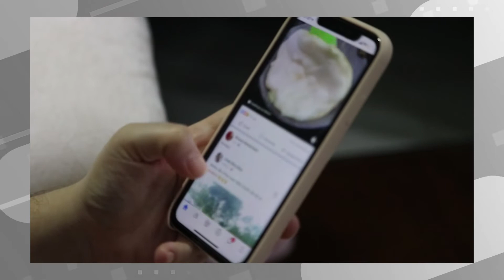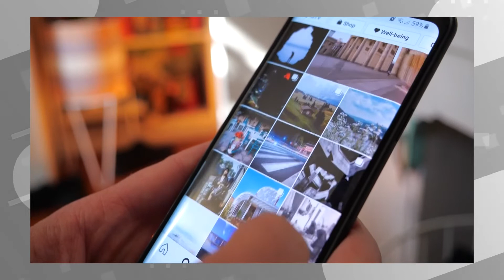#42 Gagner 400 000€ sur Instagram - avec Adrien Templé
✅ Téléchargez gratuitement le livre "L'indépendance Financière Pour Tous"

Dans cet épisode, Adrien nous explique :

- Comment faire exploser un compte Instagram
- Les éléments les plus importants pour qu’un compte grossisse
- Comment reconnaître une bonne et une mauvaise niche
- Les méthodes pour trouver des comptes Instagram à revendre
- Comment détecter un scam

Il nous recommande :

- On m’avait dit que c’était impossible de Jean Baptiste Rudelle